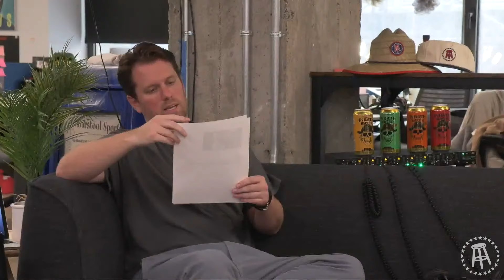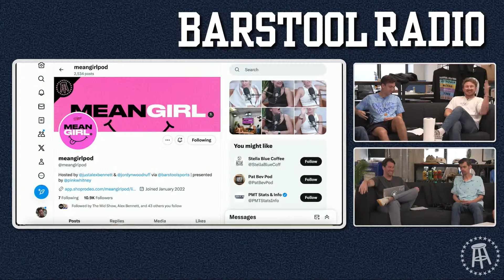Klemmer Reacts to the Internet Saying He Bodied Dave Portnoy in an Argument - Barstool Radio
Barstool Radio is back and hosted by Kevin "KFC Barstool" Clancy, John Feitelberg, Pat McAuliffe, and Tom Scibelli. Get inside and stir up the Barstool drama every day.

Timecodes:
0:00 - Tommy’s Tik Tok
4:00 - Klemmer vs Dave recap + Dave’s blog
15:00 - Where the Mean Girls went wrong
23:00 - Klemmer comes in to share his. Thoughts
38:00 - Calls